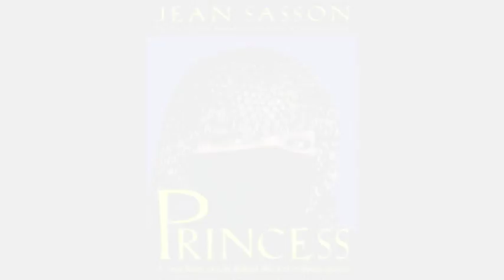Behind the Veil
Princess by Jean Sasson is about Sultana, a Saudi Arabian princess among hundreds who try to rebel against the male dominant society. It talks about her unfair childhood, her unique marriage, and her life as a mother. Throughout her life she tries to find her voice, not only for herself, but for other Saudi Arabian women as well. This book is her voice.